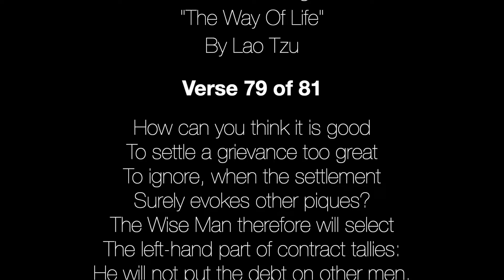The Sage's Approach - Tao Te Ching Verse 79 by Lao Tzu (Text Included)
The Tao Te Ching is a timeless classic text that bestows the virtue of living in accordance to universal law. It is a Chinese text written around 400 BC and traditionally credited to the sage Laozi (Lao Tzu). It literally means: = tao (the way) = te (strength/virtue) = ching (scripture).

☯ To incorporate the Tao into your daily life, here is my RECOMMENDED READING LIST

● Best Book for Beginners - Tao of Pooh

● Best For Daily Practice - Tao 365: Daily Meditation

● Best Tao Te Ching - Change Your Thoughts, Change Your Life by Wayne Dyer

● Supplementary Tao Te Ching - Tao Te Ching by Derek Lin

● Zhuangzi - The second most famous Taoist text

● Tao: the Watercourse Way by Alan Watts

● For personal growth - The Tao of Success by Derek Lin

Any reproduction or republication of all or part of this video/audio is prohibited. All video/audio recordings on Divine Timing Meditations are copyrighted by Mirrorscope LLC unless otherwise stated and are intended for personal viewing/listening on YouTube only or through purchase of MP3s.